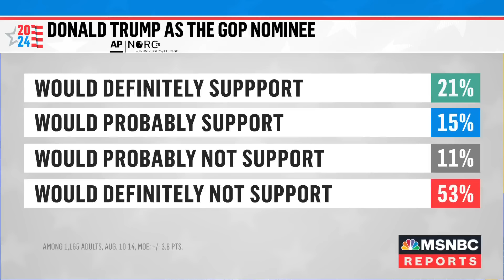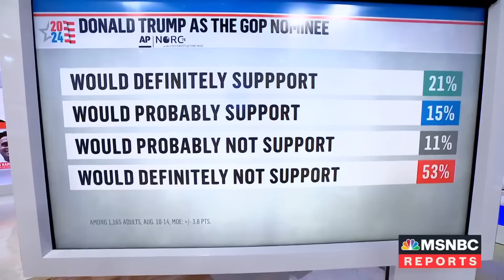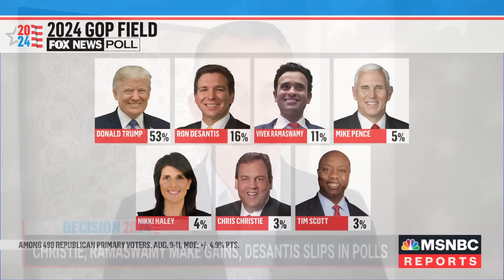David Jolly: ‘Donald Trump will absolutely control this narrative’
With Donald Trump ordered to surrender at a Georgia jail by next Friday, the potential for a counterprogramming moment with the GOP debate is on the table. NBC News National Politics Reporter Jonathan Allen, MSNBC’s Symone Sanders-Townsend and Former Republican Congressman from Florida David Jolly join Ana Cabrera to break down how Trump is positioned to control the narrative at the first GOP debate… with or without him on the debate stage.